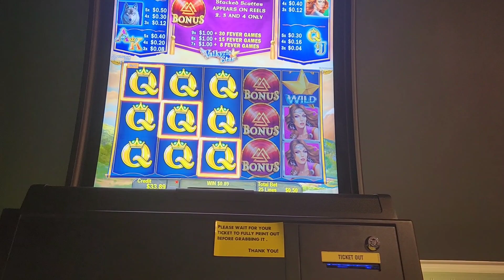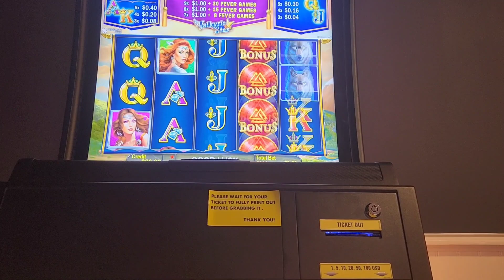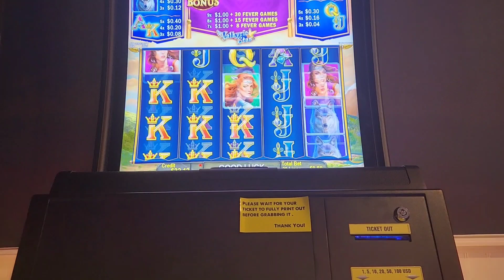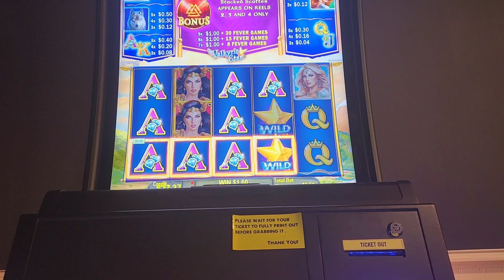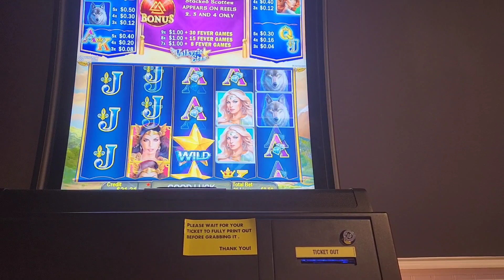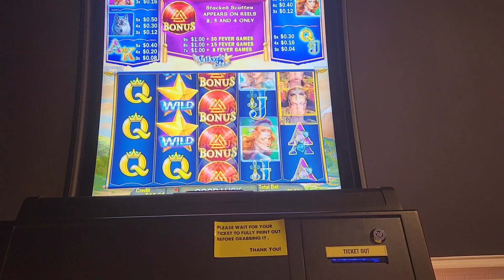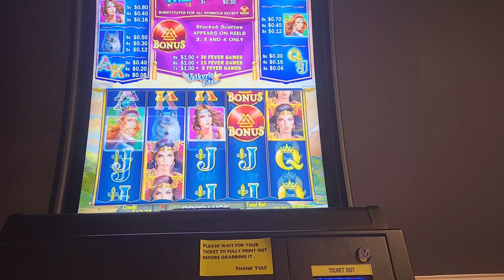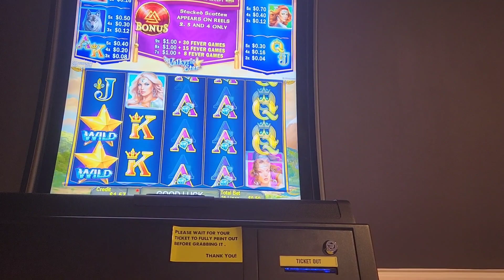VALKYRIE STAR CHASING A BONUS